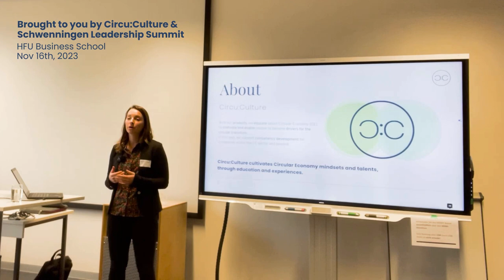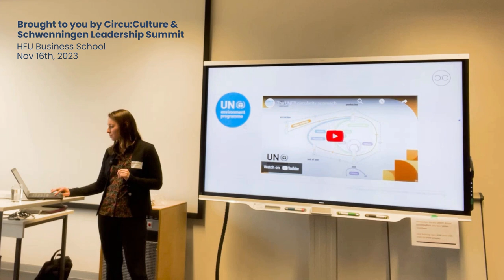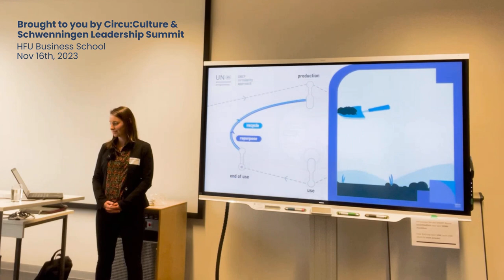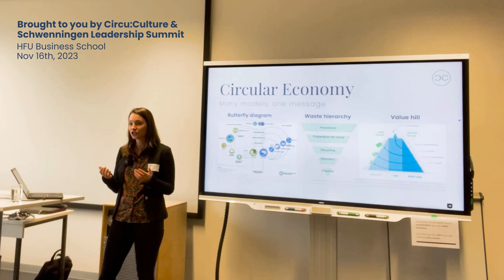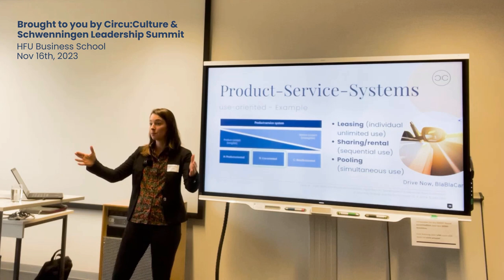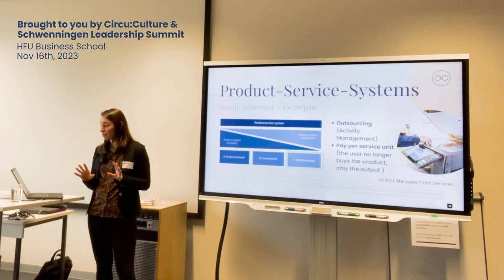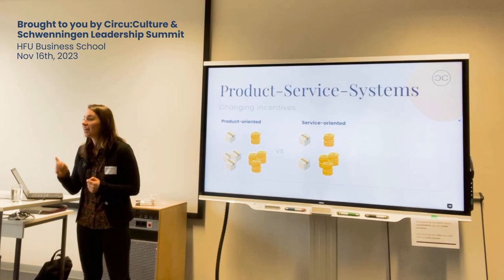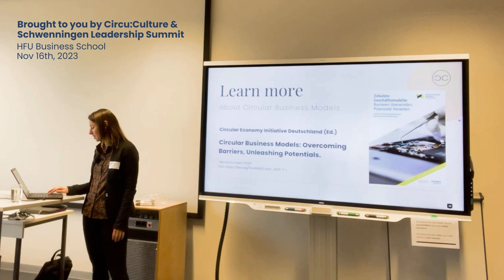Circular Business Models: Product-Service-Systems @HFU Business School Leadership Summit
This video features my presentation on Circular Business Models with a focus on product-service-systems held at the "Schwenningen Leadership Summit" of HFU Business School (Hochschule Furtwangen) on November 16th, 2023.

00:00 Introduction
05:50 Product-Service-Systems
15:39 Further reading and listening

🎧 listening to my Podcast "Circu:Cast" (in German), available at Apple Podcast, Spotify and Amazon.